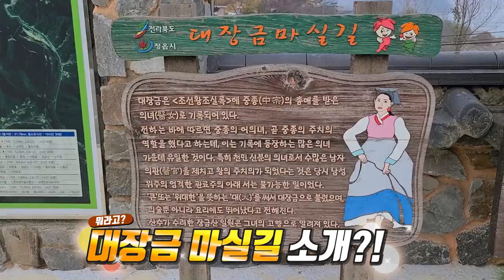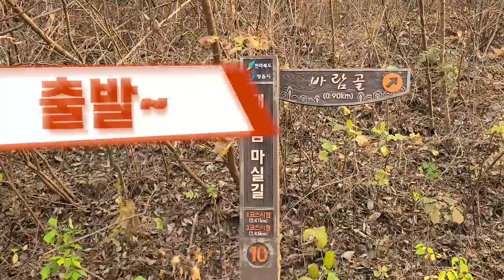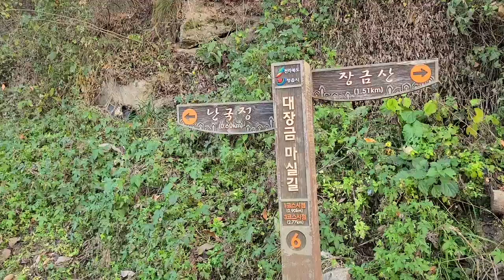정읍대장금마실길트레킹,여유롭게 걸을수 있는 마실길,섬진강댐을 조망할수 있는곳,드라이브 코스,옥정호의 유혹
섬진강변에 여행을 오시면
한번쯤은 대장금마실길을 꼭 찾아서 걸어보시기 바랍니다.
추억에 영원히 남을 여행이 되실겁니다.

코스:황토마을 입구~중곡~바람골~장금산정자~난국정~황토마을입구.